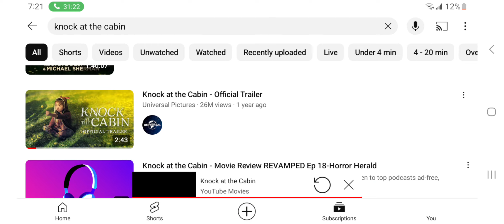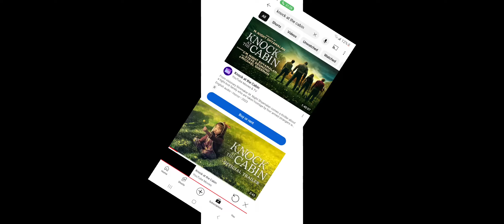Knock At The Cabin Trailer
Today I went to Friendship Foundation Birthday Bash at 4pm and I went to Friday Night Out ( In) Zoom at 6:30pm.

From visionary filmmaker M. Shyamala. Comes a thriller about a  tight-knit family who are taken hostage by four armed strangers while on vacationing a remote cabin.The visitors led by Dave Bautista (Guardians Of The Galaxy),led demand that young girl and her parents make an unthinkable choice: to save their family or save humanity.